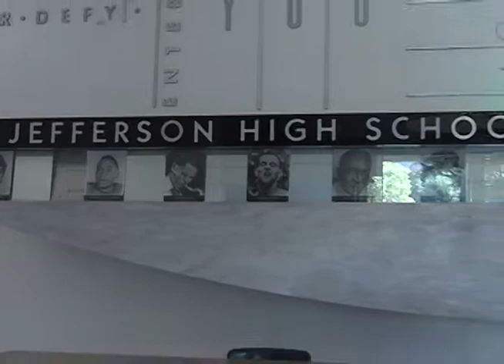KLCS NewsBrief: Jefferson High School Receives Grant.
Jefferson High School Receives a Grant for there Music Program.